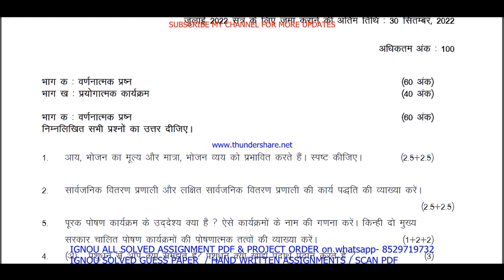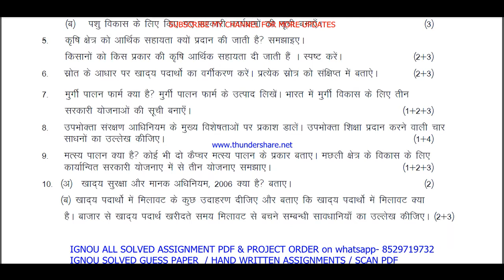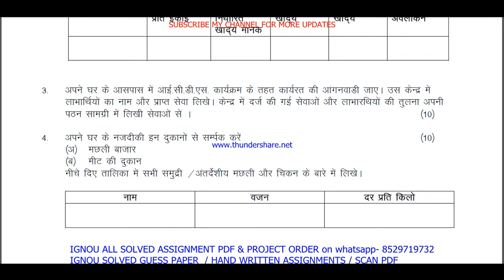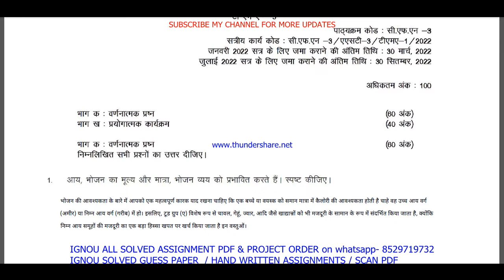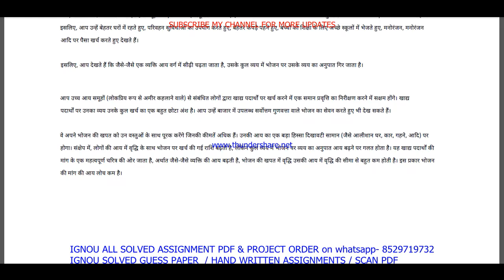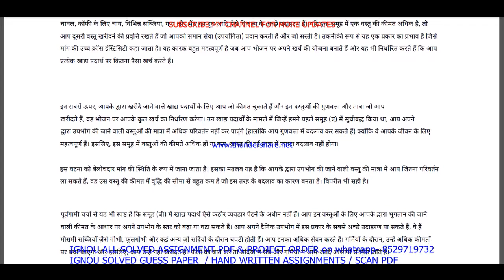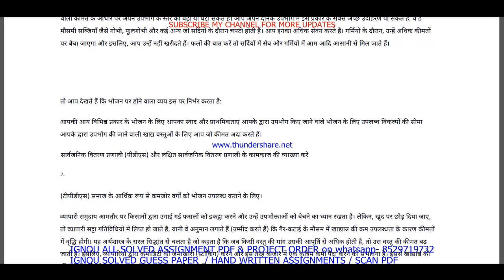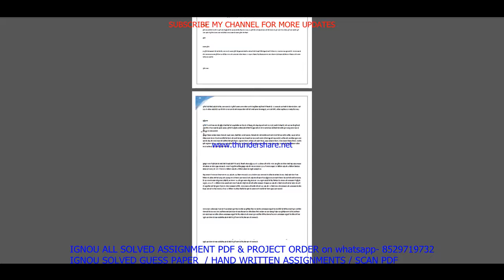cfn 3 solved assignment 2022-23 / cfn 3 solved assignment in Hindi / ignou cfn solved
All Other-70rs

cfn 3 solved assignment,
cfn 3,
cfn3,
cfn 3 solved assignment 2022-23,
cfn 3 assignment 2022-23,
cfn 3 assignment 2022-23 in Hindi,
cfn 3 solved assignment in Hindi,
cfn 3 solved  assignment pdf download,
cfn 3 solved assignment 2022-23 in Hindi,
ignou cfn 3,
cfn 3 solved assignment 2022,
cfn 3 assignment 2022,
cfn 3 assignment 2022 in Hindi,
cfn 3 ignou assignment,
ignou cfn 3 solved assignment,
cfn 3 solved assignment in Hindi 2022-23,
ignou cfn solved assignment 2022-23,

ignou cfn assignment 2022-23,
cfn assignment 2022-23 in Hindi,
ignou cfn solved assignment in Hindi,
cfn solved  assignment pdf download,
ignou cfn solved assignment 2022-23 in Hindi,
ignou cfn,
cfn solved assignment 2023,
ignou cfn assignment 2023,
cfn assignment 2023 in Hindi,
cfn ignou assignment,
ignou cfn solved assignment,

ignou,

cfn 3 solved assignment 2023 in Hindi,
cfn 3 free solved assignment,
ignou cfn 3 solved assignment 2022-23 in Hindi,
cfn 3 handwritten assignment pdf 2022-23,
cfn 3 ignou assignment with answer,
cfn 3 assignment 2022-23 solved,